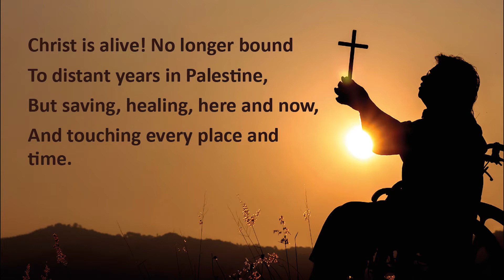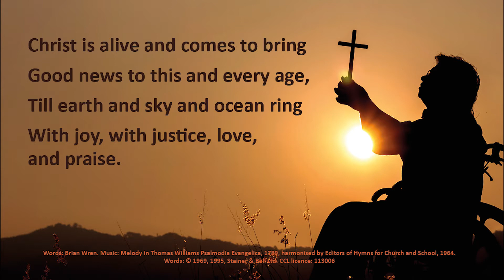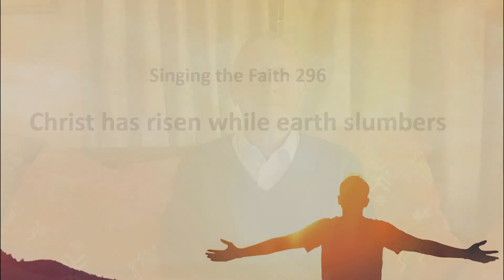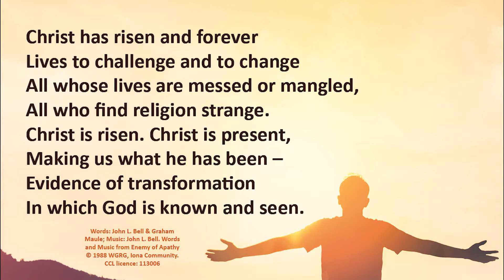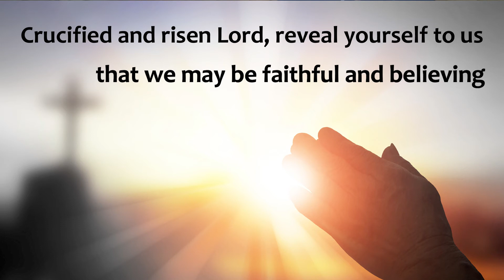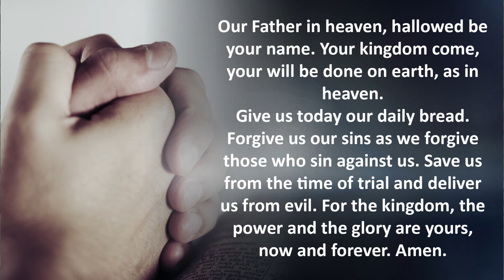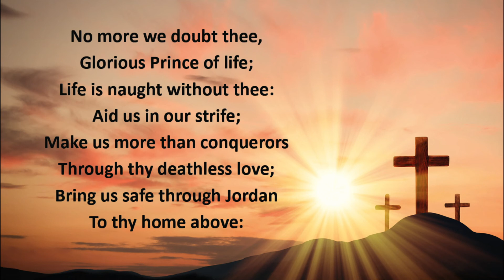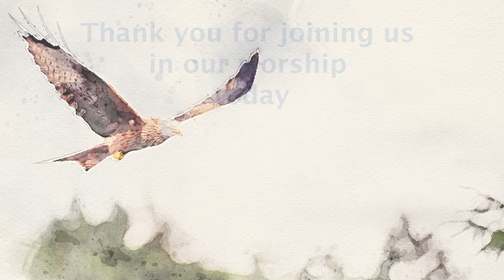Ceredigion Circuit Service - 24th April 2022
Led by Revd David Jones

For more information about the work of the local churches, please visit our

This video is produced by St Pauls Methodist Centre, part of the Ceredigion Circuit of the Methodist Church in Great Britain. The music and lyrics in this video are used with permission  Christian Copyright Licensing International license number 113006 and Streaming License 47627.

Cynhyrchir y fideo yma gan Ganolfan Fethodistaidd St Pauls, rhan o Gylchdaith Ceredigion yr Eglwys Fethodistaidd ym Mhrydain Fawr. Defnyddir y gerddoriaeth a'r geiriau yn y fideo yma gyda chaniatâd  Christian Copyright International, Rhif trwydded 113006 a Trwydded Ffrydio 47627.